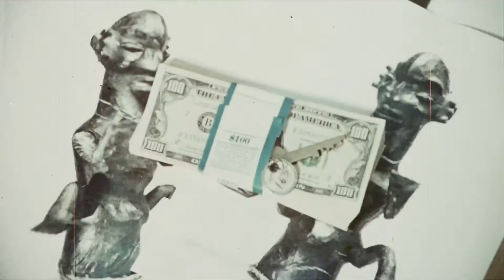FORCE FOUR - (1975) HD Trailer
More widely known as 'Black Force' and unconnected with the earlier posted 'Force: Five' Trailer.
'Black Force' is a super-cheapie martial arts movie, featuring a group of incredibly casual kung-fu agents chasing down a stolen idol.
Features terrible audio, stilted fight scenes and looped beatboxing on the soundtrack. Despite all this, or maybe *because* of it, it's a surprisingly fun watch, if you can track a copy down.